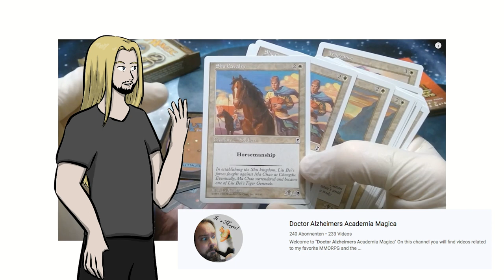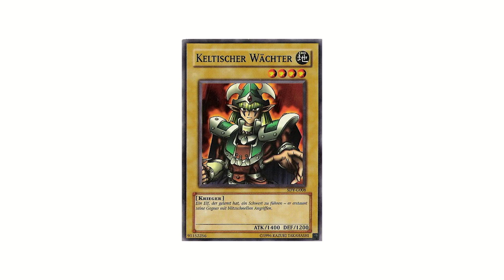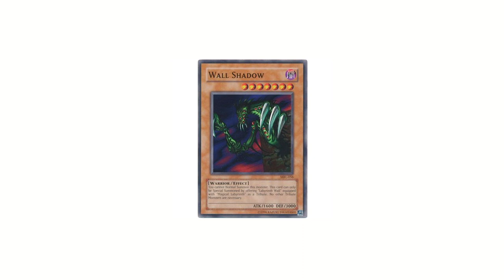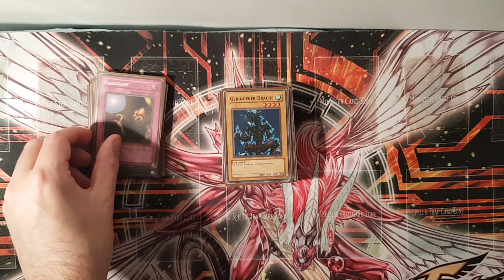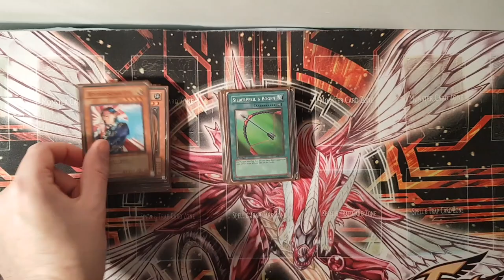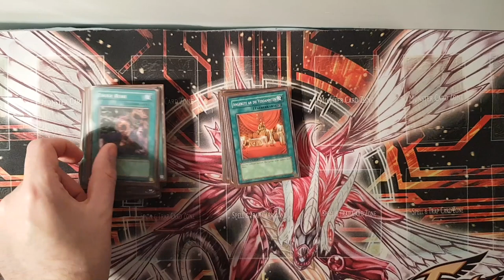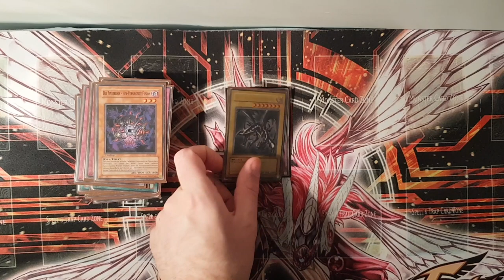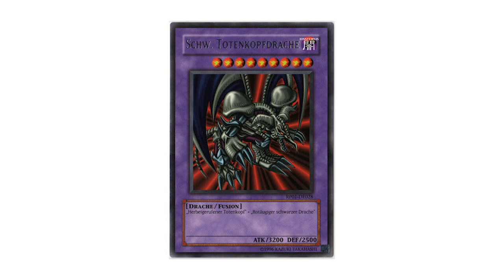Mein Yu-Gi-Oh! Kinder-Anime-Deck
Ein Video für pure Yu-Gi-Oh!-Nostalgie, für alle die in ihre Kindheit mit den ersten Sets und der ersten Anime-Generation zurückkehren wollen. Oder für die, die noch nie verstanden haben warum Kinder so viele schlechte Karten in ihren Decks spielen und mal eine Erklärung von jemandem brauchen, der wirklich an das Herz der Karten geglaubt hat.

Legend of Blue Eyes White Dragon, Metal Raider, Spell Ruler und so weiter sind heutzutage eher für Sammler interessant, für meine Generation der 2000er Teenager war es alles was wir haben wollten, wenn wir im TV Duelist Kingdom und Battle City Folgen gesehen haben.

Man hatte seine ikonischen Lieblingskarten, seine ganz spezifischen Vorlieben und Abneigungen und so gut wie gar kein Wissen über Metagame und dergleichen. Eine tolle Zeit!

Wer deutschen Content für Magic the Gathering-Nostalgie der 90er sucht, kann gerne hier beim netten Dr. Alzheimer vorbeischauen, ich erwähne ihn ja auch am Anfang nochmal.